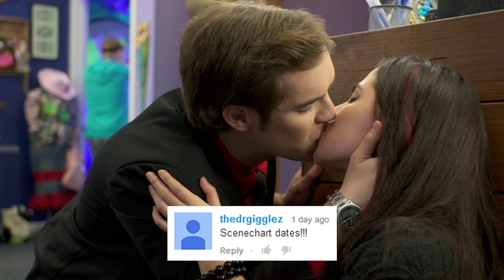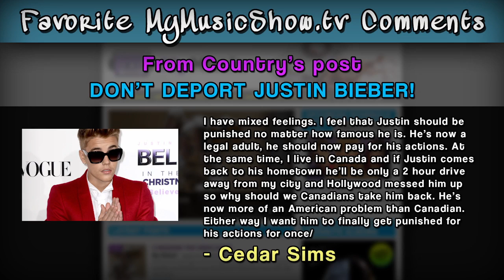FINAL MOSH EVER?! (Real Mosh #5)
FOLLOW THE CAST OF THE SHOW:
Adam Busch (Indie)

TRY TO GET ON THE MOSH ACROSS SOCIAL MEDIA!

SEND US STUFF:
MyMusic

MyMusic, is a transmedia music production company that has a popular documentary about their company airing its second season. The company runs a music blog as well as produces content related to music and engaging with their fans.  Tune in for the documentary every Tuesday on TheFineBros channel, and watch new series every week on this channel.

If you are a music artist in the Los Angeles area and would like to appear on our shows, e-mail Techno & Dubstep at MyMusicBooking at gmail dot com